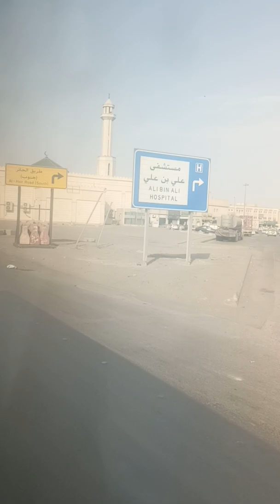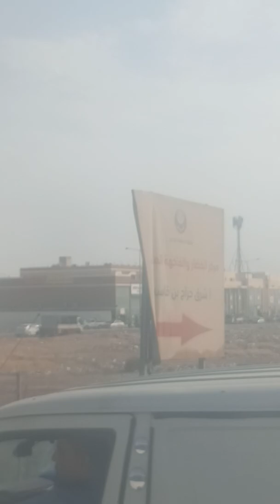Riyadh City Tours PART - 5 | KSA